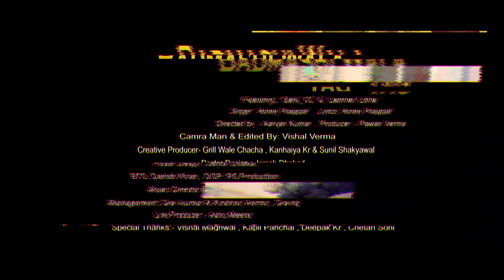Badmashi Wala Tag (Official Video) | Sahil_x2 & Laxman Lohar | New Hariyanvi Song 2022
Presenting badmashiwalatag full song.
Also, make reels/shorts and tag the 'Badmashi Wala Tag' team. We would love to see your creativity and will also share the best reels on this trending song.

Credits:-
Song Name: Badmashi Wala Tag
Singer:  Honey Prajapati
Featuring:  Sahil_X2 & Laxman Lohar
Cast: Gaurav Hariyani & Kanhaiya kumar
Music Director:  Sunny Kumar
Lyrics: Honey Prajapat
Director: Aaryan Kumar
DOP: RS Production( RAJ BANNA)
Poster Design : Jemsh Dhakad
Edited By: Vishal Verma
Producer- Pawan Verma
Creative Producer- Grill Wale Chacha , Kanhaiya Kr & Sunil Shakyawal
Management: Dev kumar & Krishna Verma
BTS: Danish Kumar
Publicity design:- Vishal Magval , Kapil Panchal , Deepak kumar , Danish Khan
Line Producer:- Ashu Meena
Special Thanks:- hotelgalaxyinkota